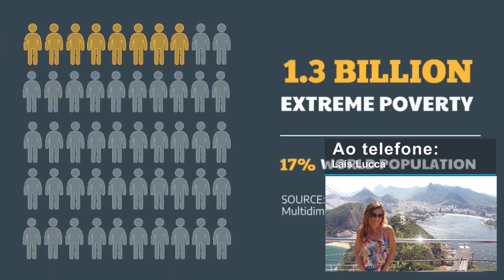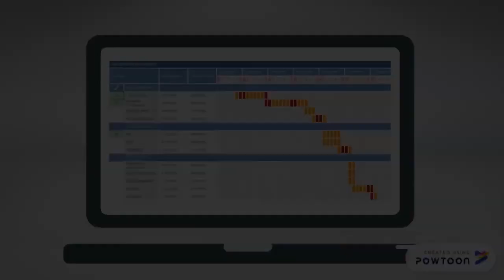Brasileiras ganham Prêmio 2019 da Unesco para Jovens Empreendedores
A Unesco premiou jovem empreendedores numa competição global para promover os Objetivos de Desenvolvimento Sustentável. Mais de 2 mil pessoas participaram em 109 países. E entre os vencedores estão duas brasileiras, Melissa Figueira Fagundes e Laís Lucca.